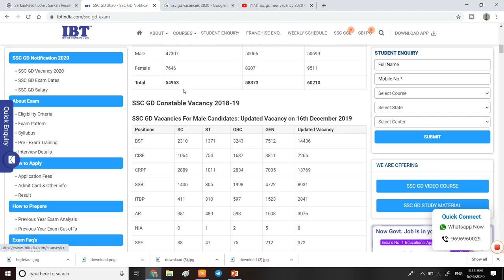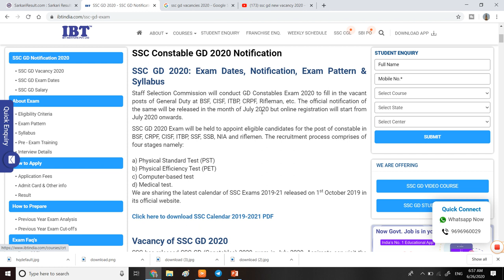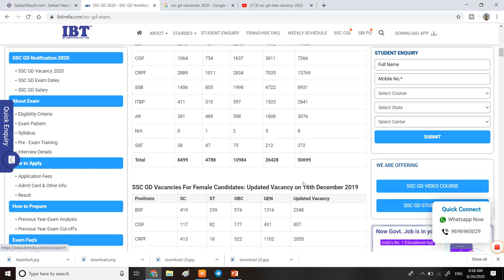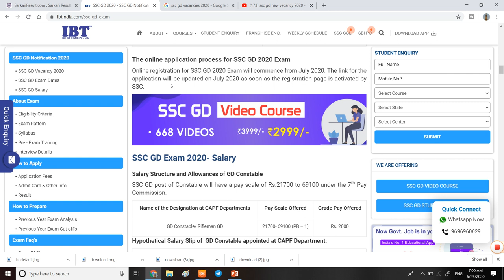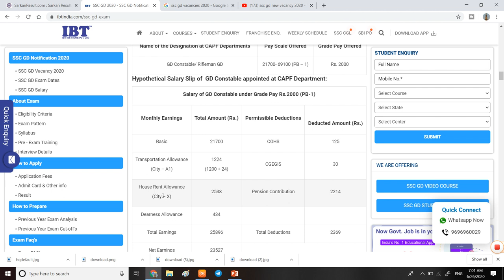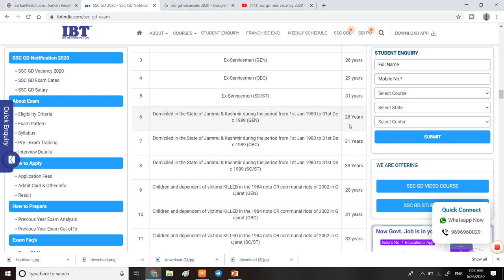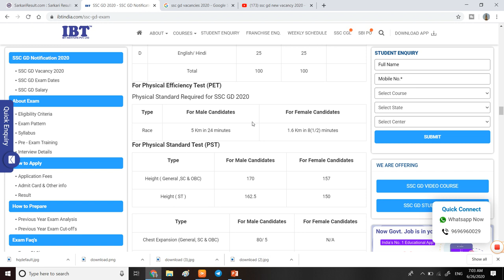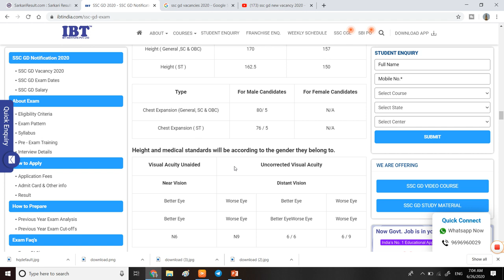SSC GD New Vacancy 2020 | ssc gd constable requirements | SSC GD bharti Online Apply Date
1  हेलो दोस्तों आज की इस वीडियो में हम बात करने बाले है, SSC GD ME NIKLI VACANCIES KE BARE ME.

3. Link for download Detailed PDF

6.   Follow us on :-